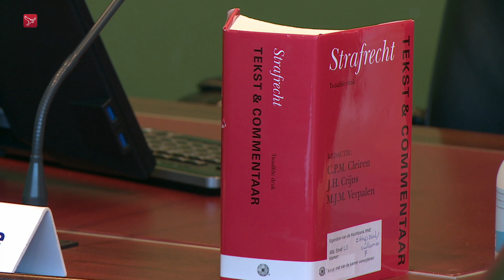Almeerse ontuchtverdachte Peter V. voor het eerst voor de rechter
Ontuchtverdachte Peter V. uit Almere zal woensdag voor het eerst in de rechtbank verschijnen. Tijdens de zogenoemde pro-formazitting wordt bepaald of de voormalig directeur van de stichting Kanjer Wens in de cel zal blijven. Ook wordt vermoedelijk meer bekend over de exacte verdenkingen tegen de 54-jarige Almeerder.

Peter V. zit sinds 23 februari vast voor ontucht met minderjarige jongens. Die ontucht zou hebben plaatsgevonden bij Kanjer Wens Nederland. Deze Almeerse stichting vervulde wensen en organiseerde dagjes uit voor chronisch of ernstig zieke kinderen. De stichting is naar aanleiding van de zaak ontbonden.

Tijdens het politieonderzoek naar V. kwam nog een eerdere zedenzaak aan het licht, waar de man mogelijk ook bij betrokken is geweest. Dit incident zou hebben plaatsgevonden voordat de Almeerder bij Kanjer Wens actief was. Ook bij dit voorval was het slachtoffer een minderjarige jongen.

Ongepast gedrag
V. zou in het verleden bij twee Almeerse voetbalclubs zijn weggestuurd vanwege ongepast gedrag richting jeugdspelers. Het gaat om AS'80 in Almere Stad en FC Almere in Almere Haven. De Almeerder was als jeugdtrainer jarenlang actief in de Almeerse voetbalwereld.